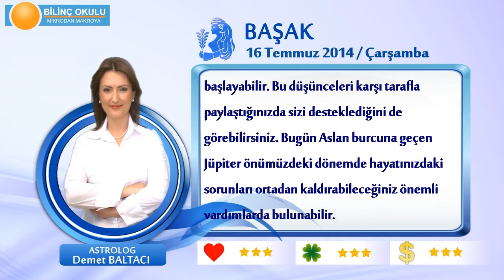BASAK Burcu, GÜNLÜK Astroloji Yorumu,16 TEMMUZ 2014, Astrolog DEMET BALTACI Bilinç Okulu